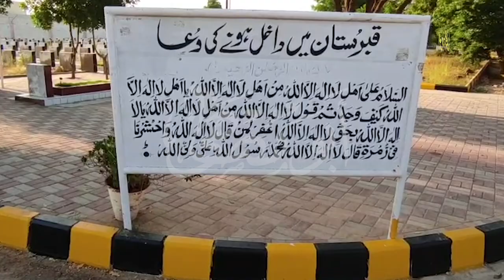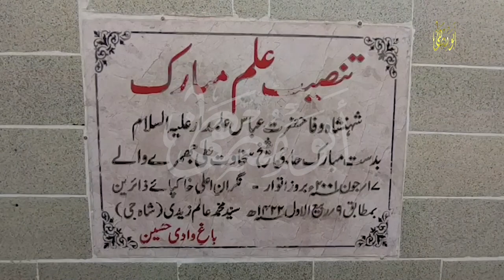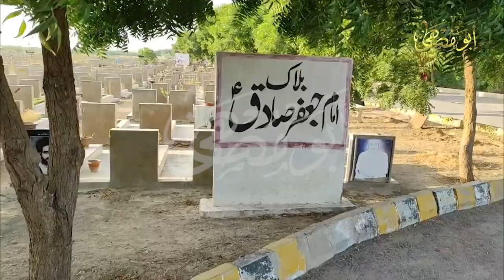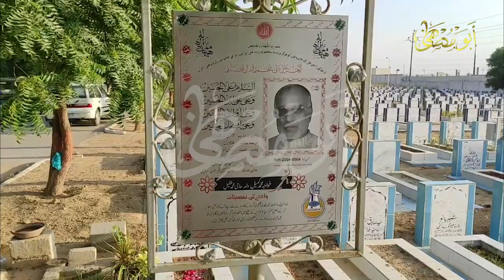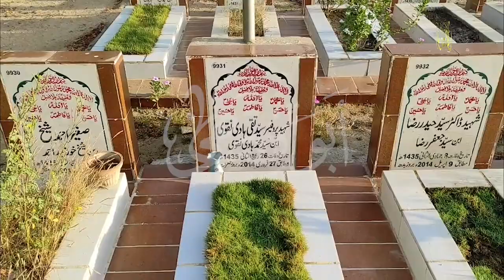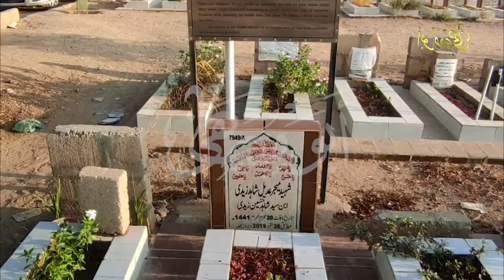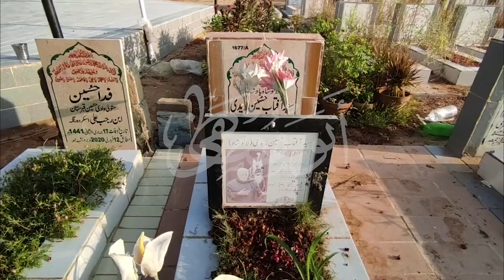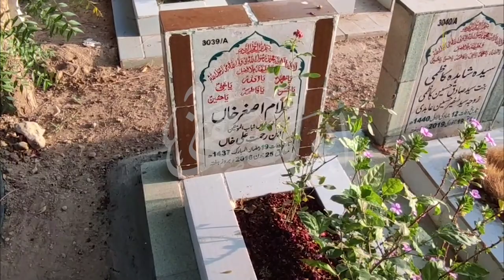Wadi E Hussain a.s Graveyard Exclusive Documentary || Exclusive Interview Syed Alam Zaidi || Part 1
باغِ وادئ حسینؑ قبرستان پر خصوصی ڈاکومنٹری اور بانی وادی حسینؑ قبرستان عالم شاہ جی کا خصوصی انٹر ویو

In Pakistan, graveyards have always been the most neglected field. The topic has never been given the importance, as it should be according to the seriousness of the topic. The Government and other responsible associations have always treated this case with carelessness. The Graveyards, which are supposed to be a place of mourning have acted as a platform for criminal activities due to the rule of certain mafia. These include from drug addicts to underworld criminals and many more activities. The Graveyards representatives are themselves involved in these illegal activities. Nobody cares about how the dead bodies are treated after their funeral.
In account of these problems a light of hope arises in Karachi, as for the first time a graveyard has been founded which has a different face altogether for every one namely, ‘WADI-A-HUSSAIN’. The Wadi-a-Hussain Graveyard is over an area of 100 acres, near the Super Highway. Two brothers known as ‘Sheikh Sakhawat Ali’ and ‘Sheikh Yawar Ali’ founded the Graveyard. The concept of the Wadi-a-Hussain Graveyard was given by Haji Mohammad Yousuf Naqvi (Late), the first person to be burried in the graveyard was his elder brother. The vicinity is currently operating under the supervision of Syed Mohammad Alam Zaidi.
Founded in 1999, WADI-A-HUSSAIN has been working very well since then, as it is one of the most low priced graveyards in Karachi, with just Rs 13000 for a grave and offering unique services which no one at the time offers. With more then 22000 plus graves already, the idea of the respected funerals, and making this Grave yard look like a Holy place is seem to working nicely.